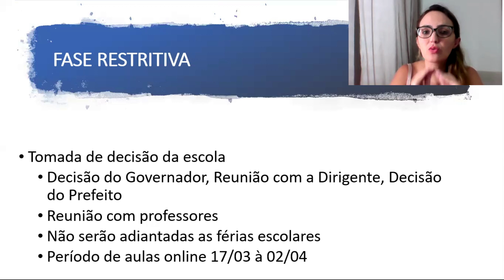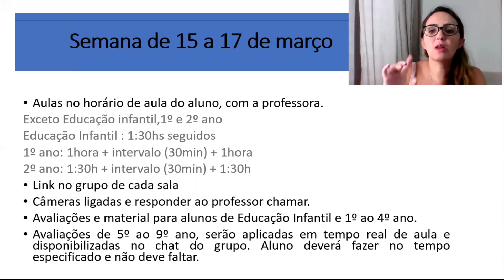Circular Informativa - 14/03/2021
Este video foi gravado tomando por base as decisões governamentais ocorridas até 12.03.
Havendo novas orientações durante esta semana, a escola prontamente avisará aos pais.